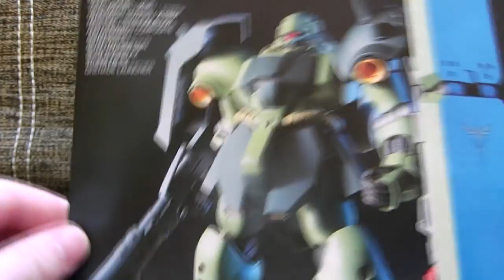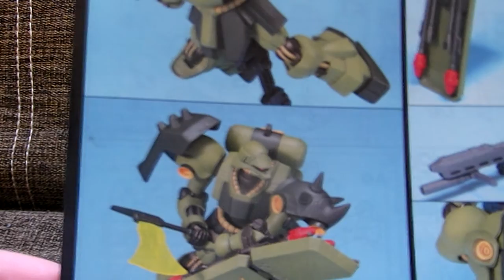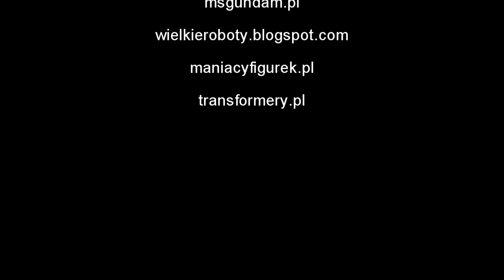Recenzja: High Grade AMS-119 Geara Doga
Model kupiony w nieistniejącym już sklepie dyrl.pl